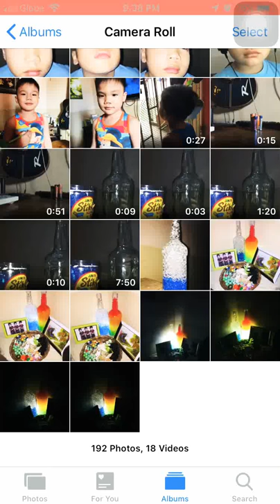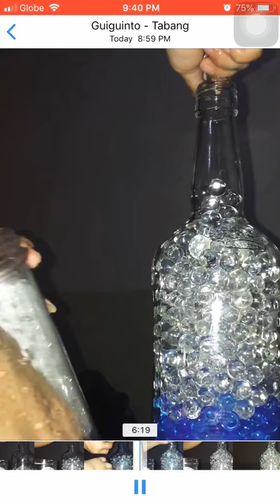Orbeez crystals | lamp shade | homemade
December 19, 2019